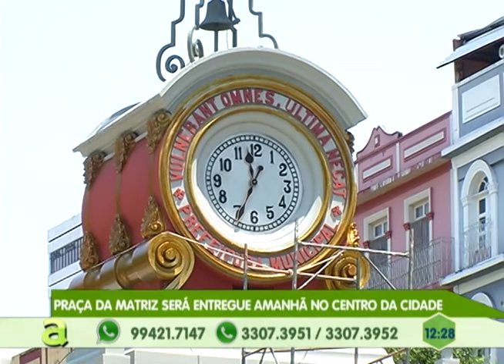Homem suspeito de tentar arrombar uma casa no Novo Aleixo é morto por justiceiro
05º BLOCO AGORA 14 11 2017 - Homem suspeito de tentar arrombar uma casa no Novo Aleixo é morto por justiceiro